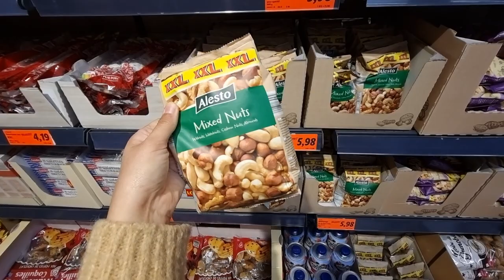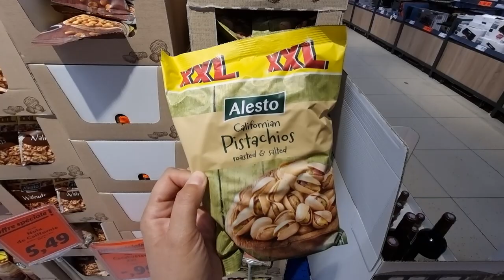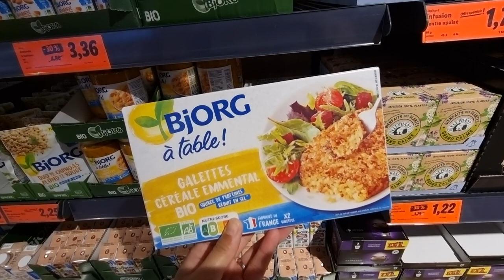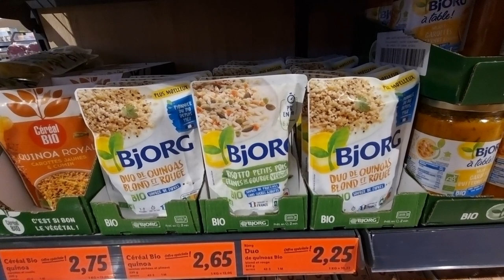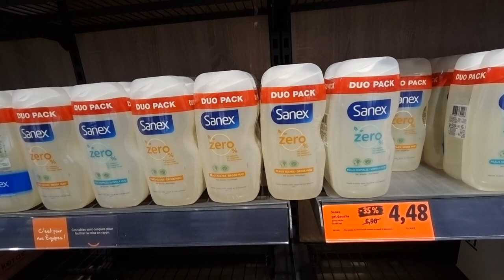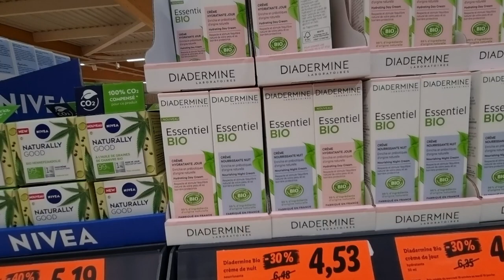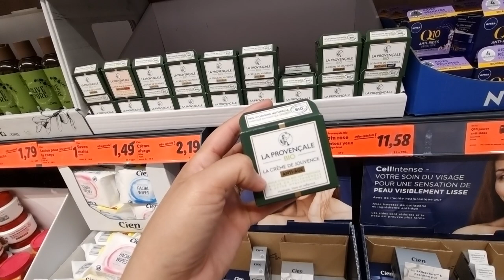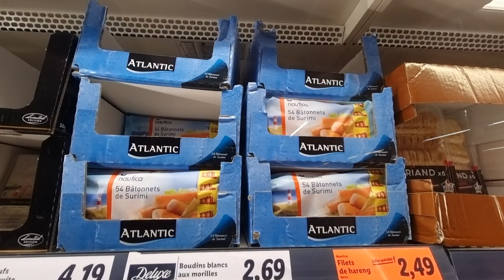💛💙LIDL PROMOTIONS DE LA SEMAINE 🔥